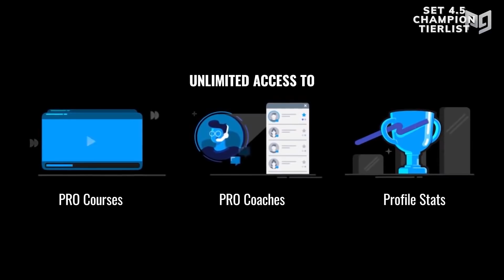SET 4.5 NEW CHAMPIONS TIER LIST - WATCH THIS BEFORE IT GOES LIVE TOMORROW!!! - Teamfight Tactics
Want unlimited, easily-accessible, 24-7 coaching from high elo players?

VIDEO DESCRIPTION

This video is for:

Concepts:  new teamfight tactics patch, set 3, tft, tft tier list, teamfight tactics tier list, teamfight tactics guide, team fight tactics tutorial, teamfight tactics best comp, team fight tactics lol, teamfight tactics how to play, team fight tactics tips, learn team fight tactics

Written by our Challenger TFT experts, Litiq & Karanthir.